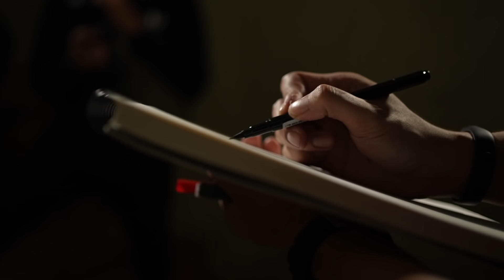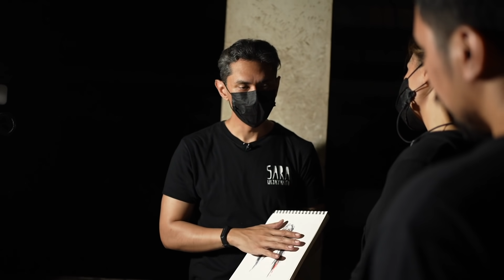Bertemu Iblis – DMS [ Penelusuran ]